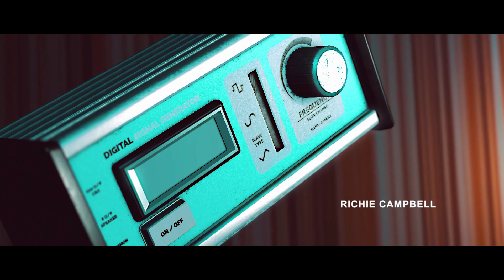01 The House Abandoned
Stories Untold On Xbox One. All Video's Are Made by me without adding commentary with the intent on helping someone through a tough spot in the game or for mere entertainment. I hope my videos can help you get out of a tough spot.